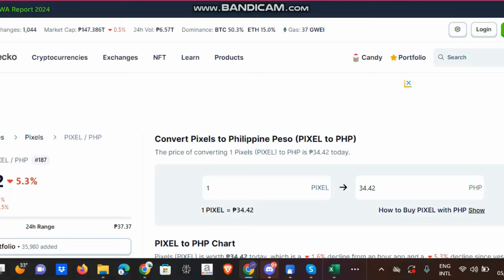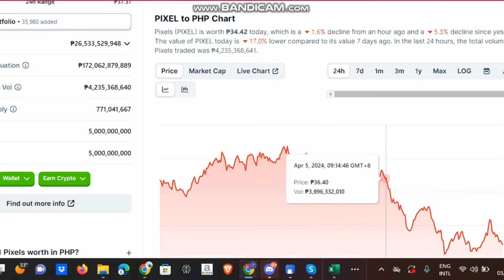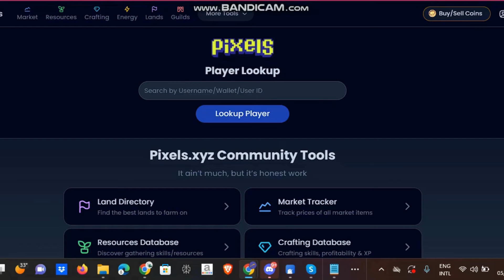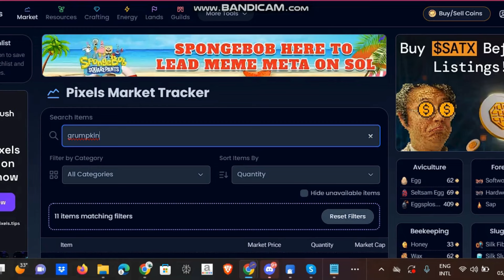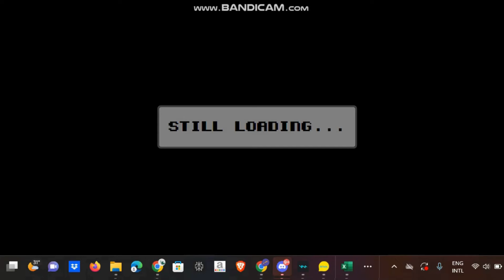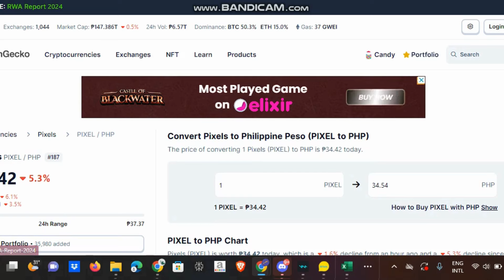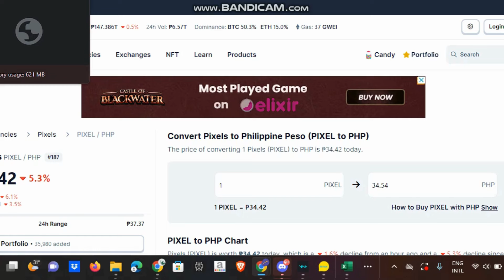PIXELS ADVANCE TIPS-How to Unlock MORE PIXELS (Tetris Technique Revealed!)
this Tetris Technique
its easy
just like in the tetris you make buffer of pixels
by getting the task with coins and letting the task with pixels hang on the board